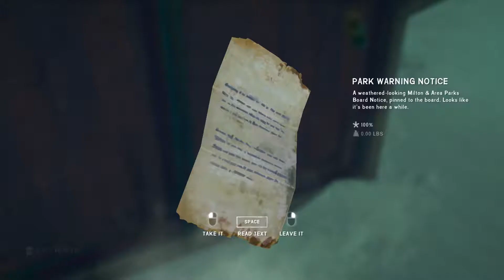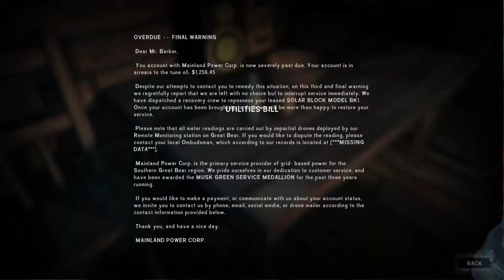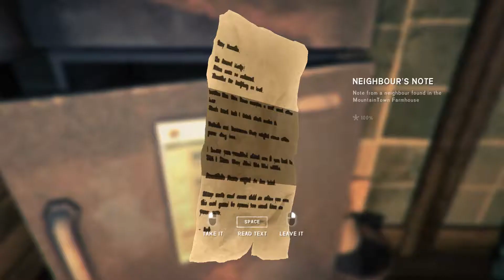Let's Play The Long Dark: Wintermute Ep.4 Dangit Wolves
Ruining my winter wonderland.